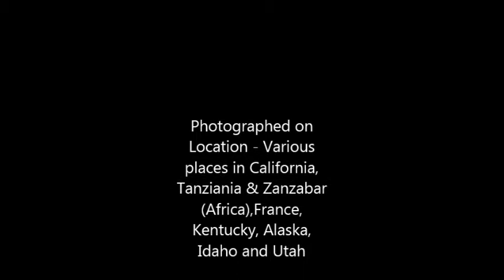Photos by William Moore 042017a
Photos of places visited, and things experienced